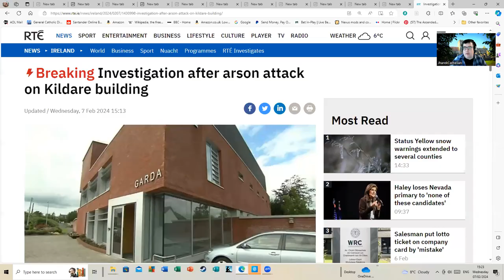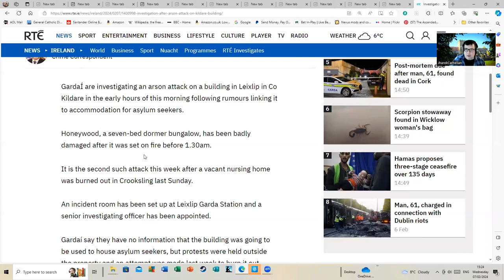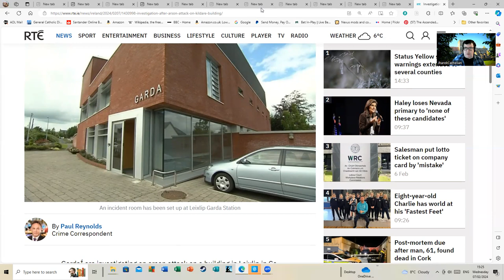Investigation after arson attack on Kildare building.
Sadly much as I dislike reporting this stuff it doesn't take a genius to foresee this continuing. With people imagining they are striking blows for Ireland this way and the government over there seeming to adopt postures normally associated with the the three wise monkeys.